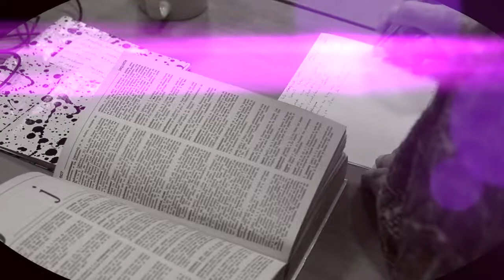Amoureux, vos papiers ! Henri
Une rencontre entre l'atelier d'écriture du PAC, dispensé à l'Espace Citoyen de Marchienne-au-Pont et le Gsara de Charleroi